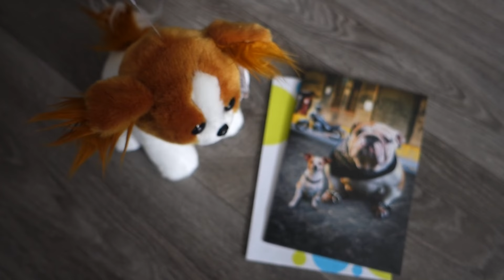LEEROY OWUSU WORDT VERRAST!!! - PRETTYSIRO VLOG 24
VLOG 24: LEEROY OWUSU (AFC AJAX) WORDT VERRAST!!! - PRETTYSIRO

Krijg 15% korting op een YESSIR Merchandise iPhone Custom Case! Ga naar en gebruik de kortingscoupon: 'VLOG18'

➤ Waarmee wordt Leeroy verrast? Ga ik Abdelhak Nouri (AFC AJAX) verslaan met FIFA? Door naar deze vlog te kijken kom je meer te weten!

Nieuwe winactie? Like deze video. Bij de 200 likes is er een nieuwe winactie!

Wil jij weten welke tracks ik gebruik in mijn vlogs?

Postadres:
SR Owusu
Postbus 330
1440 AH PURMEREND

Bedankt:
YESSIR Merchandise
Postbus 330
1440 AH PURMEREND